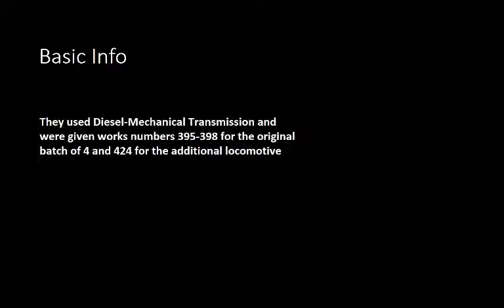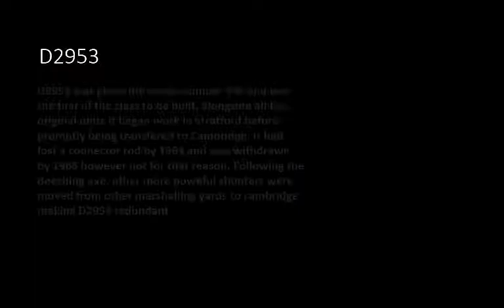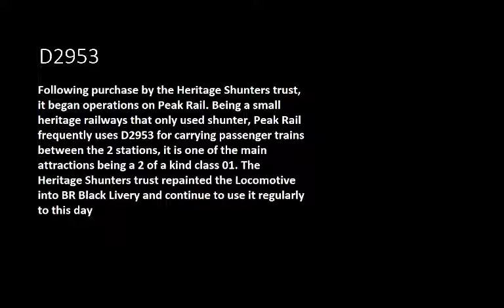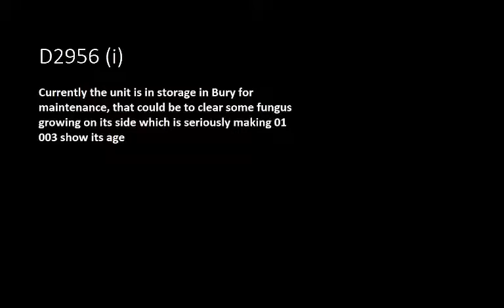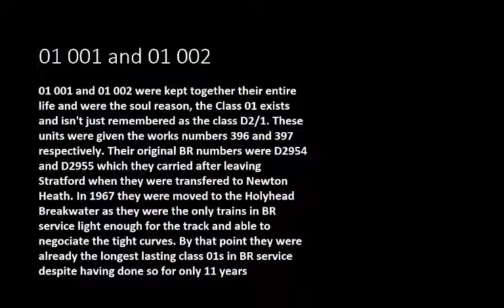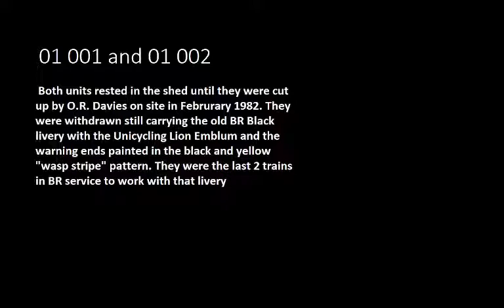British Rail Class 01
British Rail Class 01 RailTrack's first in depth information video
Very detailed
Music from N1TH Music (my alternate channel)
Sources
Main References:
Marsden, Colin J. (1981). Motive power recognition: 1 Locomotives. Shepperton: Ian Allan Publishing. ISBN 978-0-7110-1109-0. OL 3524380M. Wikidata Q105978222.
Williams, Alan; Percival, David (1977). British Railways Locomotives and Multiple Units including Preserved Locomotives 1977. Shepperton: Ian Allan Publishing. ISBN 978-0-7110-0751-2. OL 15153791M. Wikidata Q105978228.
British Railways. Standard Locomotive Diagrams (PDF). Barrowmore MRG. British Railways Board. p. 4 (per pdf), DM/101/1
Additional Notes:
Industrial Locomotives 1982 including preserved and minor railway locomotives. Industrial Railway Society. 1982. ISBN 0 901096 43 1.
 Edgar, Gordon (28 May 1971), Class 01 at Thurrock, retrieved 6 September 2021
 Stuart Axe (19 April 1964), Andrew Barclay 0-4-0 Diesel Shunter D2953 (BR Class 01), retrieved 6 September 2021
 Stein, John (26 August 2011), D2953 -THAMES MATEX - WEST THURROCK, retrieved 6 September 2021
 Hills, David (25 May 1980), D2953 Thames Matex West Thurrock May 25th 1980, retrieved 6 September 2021
 MasonPhenix19 (15 October 2012), D2953 BR Class 01 West Thurrock Refinery Essex 25.05.80, retrieved 6 September 2021
 Sienkiewicz, Steve (17 January 2021), D2956, retrieved 6 September 2021
 Hoskins, Derek (9 April 2018), D2956 Norwich, retrieved 6 September 2021
 Edgar, Gordon (1 June 1966), Departmental No.81, retrieved 6 September 2021
 creweboy (23 September 2016), ER Departmental locomotive No 81, retrieved 6 September 2021
 Foster, Peter (18 January 2014), BR Departmental Locomotive No 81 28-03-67, retrieved 6 September 2021
Hilbert, Martyn (20 April 2012), 01002 & 01001 - Holyhead Breakwater Depot., retrieved 6 September 2021
 Hilbert, Martyn (7 June 2012), 01001 - Holyhead Breakwater Depot., retrieved 6 September 2021
 Long, Keith (16 June 1961), London, Stratford 30A., retrieved 6 September 2021
 sprocket316 (6 November 2011), Barclay 01002 (ex D2955), retrieved 6 September 2021
 MasonPhenix19 (8 October 2012), 01002 Holyhead Break Water 15.09.77, retrieved 6 September 2021
 Boultbee-Jefferys, Rob (8 January 2009), D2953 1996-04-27 SYR, Meadowhall, retrieved 6 September 2021
 Dave Wragg (21 November 2009), D2953 Rowsley shed yard, 21st Nov 2009., retrieved 6 September 2021
 Elston, Derek (15 August 2015), D2956, retrieved 6 September 2021
 Harrison, Eric (31 August 1986), D2956, retrieved 6 September 2021
 Gould, Nigel (5 October 2020), D2956, retrieved 6 September 2021